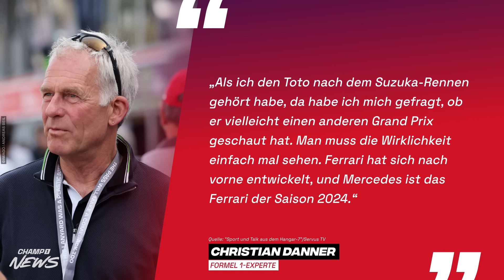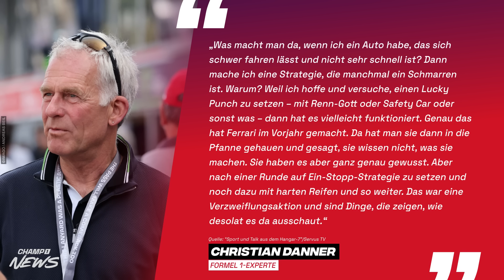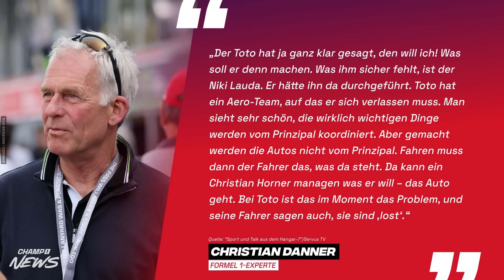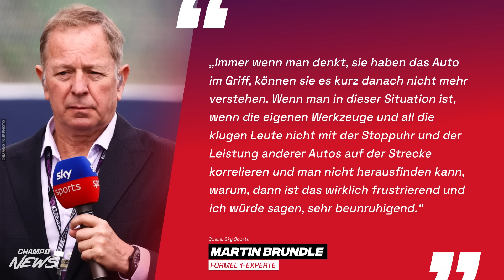Formel 1-Experten Christian Danner und Martin Brundle rechnen bitter mit Mercedes ab!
Kanalmitglied werden und exklusive Vorteile erhalten:
➡ Alle Infos zu Champ1 und weitere Formel 1-News gibt es

🔴 WERBUNG 🔴
Jackpot.de ist Deutschlands bestes Online Gratis Casino -
Spiele und gewinne, wann und wo Du willst!
Jetzt anmelden und losspielen!
Beschreibung:

Für die Silberpfeile ist nach wie vor kein Land in Sicht. Lewis Hamilton, der das Team nach dieser Formel 1-Saison in Richtung Ferrari verlassen wird, kam in den ersten vier Rennen nicht über Platz 7 hinaus. In Australien musste er sogar das Rennen aufgrund eines kapitalen Motorschadens vorzeitig in Runde 17 beenden. Hamilton scheint ratlos zu sein, wie auch sein Teamchef Toto Wolff, der in sämtlichen Interviews stets die nahezu gleichen Worten verwendet. Es scheint mehr als als offensichtlich zu sein, dass je länger die Mercedes-Krise andauert, desto frustrierender es für das gesamte Team ist und man nicht die Antworten findet, die es braucht, um die Dauer-Krise, die seit 2022 anhält, zu beenden. Die beiden Formel 1-Experten Christian Danner und Martin Brundle haben die Silberpfeile in einem scharfen Ton stark kritisiert.